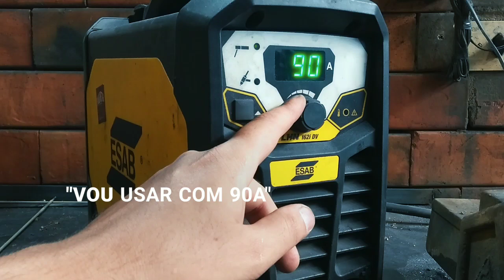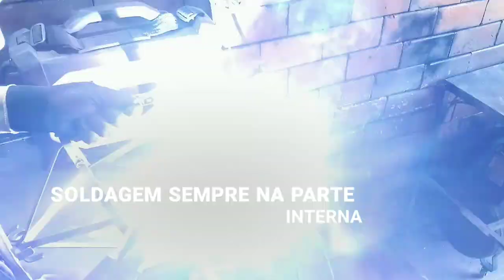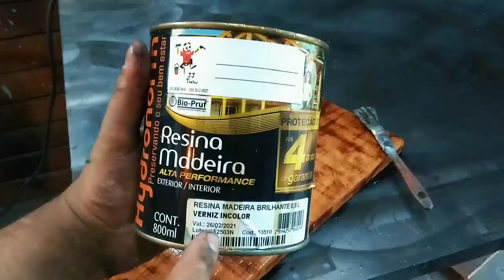Luminária artesanal,Faça você mesmo!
Aproveite a quarentena para realizar esse belo trabalho!

ESAB Brasil